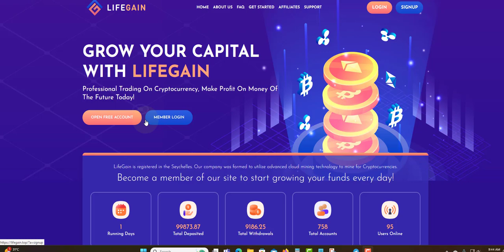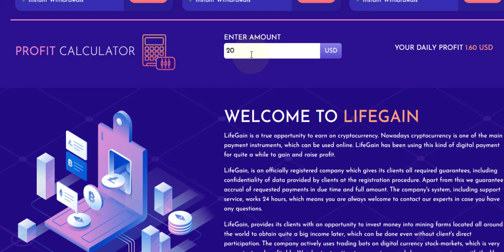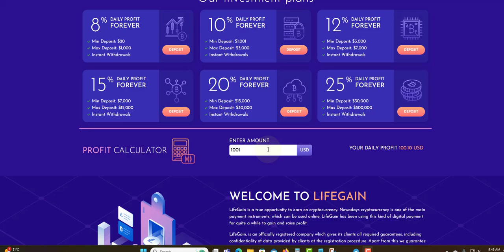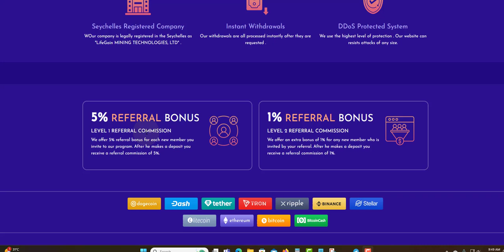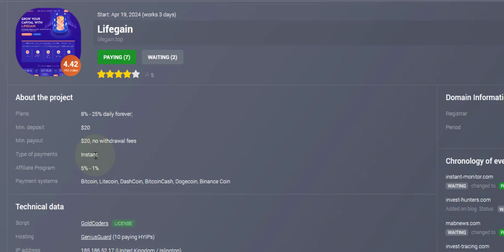LIFEGAIN OVERVIEW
PLATINUM PLAT

NOWEON
1% TO 2.5% DAILY FOR 60 DAYS
min deposit $

LIFEGAIN TOP
8% TO 25% DAILY PROFIT FOREVER

BITAVEO
0.4% TO 1% DAIY FOR 30 TO 360 DAYS

TRX-CORE
130% TO 140% AFTER 2 TO 4 DAYS
MIN DEPOSIT 50 TRX

TRUST-FX
0.25% DAILY FOR 30 DAYS
2% WEEKLY FOR 8 WEEKS
10% MONTHLY FOR 3 MONTH

BAOZEM
104% TO 174%

SMARTTRADINGHUB
0.625% TO 0.875% EVERY HOURS FOR DAYS

MINTBIT
1% TO 2% DAILY FOREVER

INVESTBOX
1% TO 3% DAILY FOR 7 TO 50 DAYS

FINOVO
2.33% TO 3.33% FOR DAYS
150% TO 250% AFTER 5 TO 12 DAYS
MINDEPOSIT $100

INVESTMENT COMPUTER
5.5% TO 6.5% DAILY FOR 32 DAYS
115% TO 200% AFTER 30 DAYS

AITIMART
1% DAILY PROFIT FOREVER

RENMPLAY
1% TO 2% DAILY FOR 200 DAYS

NUTRONX
0.2% HOURLY UNTIL YOU MAKE 150%

WIZERPEOPLE
0.75% TO 3.8% DAILY FOR 100 DAYS

STAKINGI
0.3% TO 0.5% DAILY FOR 365 DAYS

AXERA
2.89 DAILY FOR 44 DAYS
19.1% WEEKLY FOR 7 WEEKS
130% AFTER 32 DAYS

MIXLI BIZ
1% TO 3% TO DAILY STILL IT REACH 200%

GOLDENPRICE
0.43% HOURLY FOR 240 HOURS
150% TO 240% WITHIN 5 TO 7 DAYS
400% TO 700% AFTER 10 TO 15 DAYS

MULTICOPYTRADE
2.5% TO 4% DAILY FOR 30 TO 60 DAYS
1% DAILY FOR LIFETIME

F7TRUST
7% DAILY FOR 15 DAYS
300% TO 900% AFTER 120 TO 150 DAYS

ZENIXO
1% TO 1.4%

EITS GROUP
1.5% TO 11.1% DAILY FOR 14 TO 90 DAYS

BEMARG
2.1% TO 3.50 DAILY FOR 20 TO 55 DAYS
650% TO 20000% AFTER 35 TO 500 DAYS

BESTCRYPTODEPOSIT
110% TO 1500% AFTER 1 HOUR TO AFTER 1 TO 7 DAYS

HOURLYSOOO
4% HOURLY FOR 32 HOURS

NETMI
0.75% to 1% DAILY FOR 200 TO 230 DAYS

LEGITIMINER
2% TO 2.2% DAILY FOR 24 HOURS

NEWBOND
0.6% TO 5% DAILY FOR 15 TO 40 BUSINESS DAYS
105% AFTER 10 DAYS

BRUNOEX
0.55% TO 1.25% DAILY FOR 90 TO 365 DAYS
1.25% TO 5% ON MONTHLY TERM FOR 3 TO 1 YEARS

DUCKSWAPS
2% TO 15% DAILY FOR 10 TO 16 DAYS
4.60 EVER HOUR FOR 30 HOUR

PLANETARYASSET
0.6% TO 3% DAILY FOR 65 TO 225 BUSINESS DAYS

DIVIDENDGROWTH
0.65% DAILY UNTILL 170% RETURN
261 BUSINESS DAYS (365 DAYS)

0.4% TO 1.5% DAILY FOR 90 DAYS
8.6% TO 32.1% PROFIT PER MONTH

SAFEASSETS
0.24% FOR 1 MONTH AND 0.27% FOR MONTHS 3
0.40% FOR 9 MONTHS AND 0.50 FOR MONTHS 9